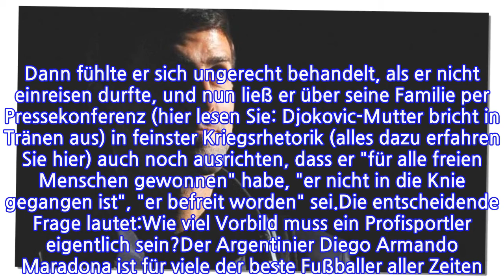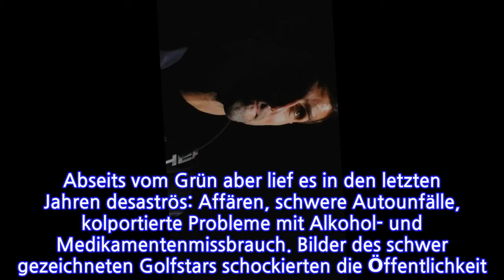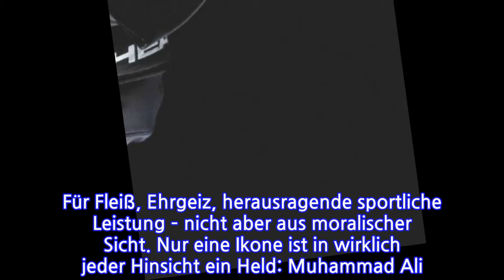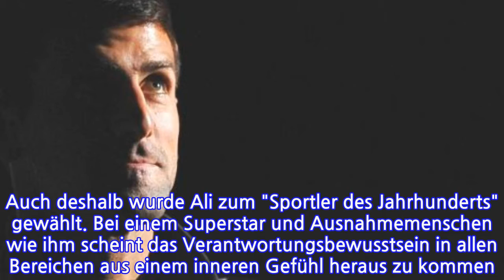MEINUNGDiskussion um Tennisprofi Djokovic...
INFORMATION
• Source: t-online